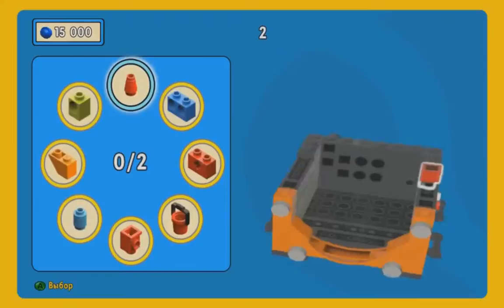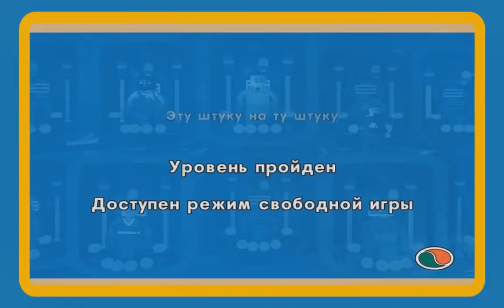Прохождение The LEGO Movie [Часть 11]